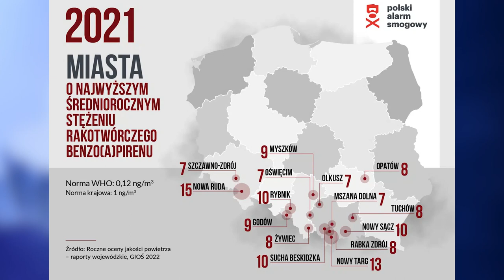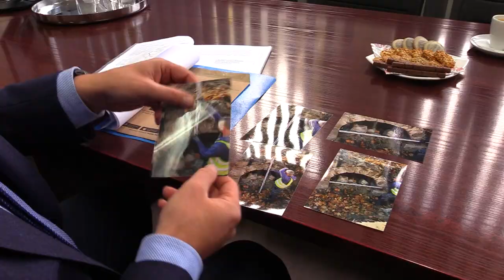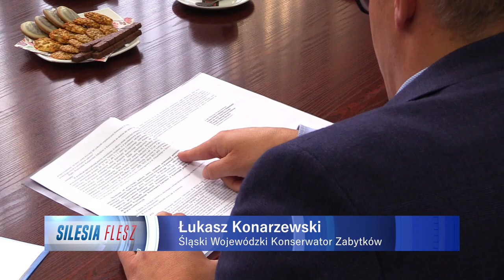SILESIA FLESZ 07.11.2022